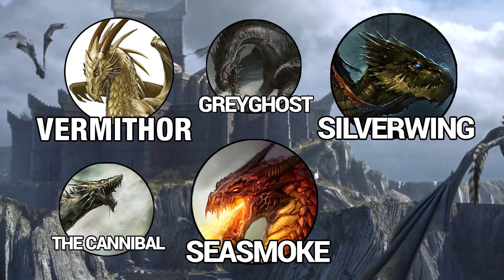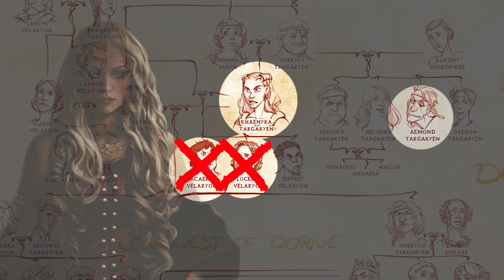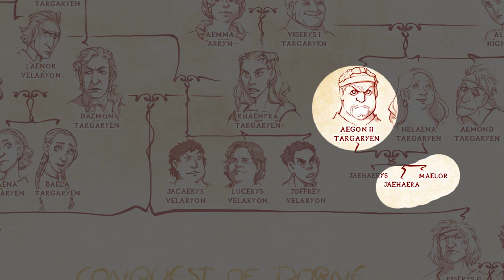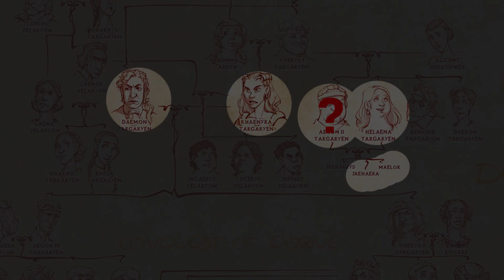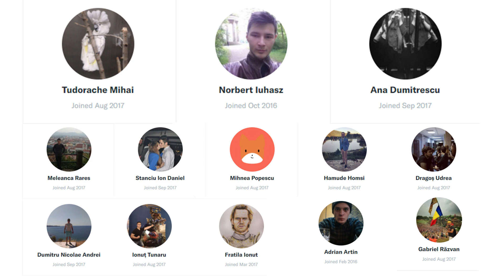Dansul Dragonilor p2 - Familia Targaryen p5 - Inca Ceva - Urzeala Tronurilor-Game of Thrones Romania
Salutari din Westeros, dupa extrem de lunga asteptare, partea a 5a este in sfarsit gata.
Vei putea afla mai multe despre istoria lumii din Game of Thrones, precum si cine au fost stamosii lui Jon sau Daenerys, plus multe alte lucruri interesante.

Daca aveti preferinte pentru clipuri viitoare hit the comment button.

*Daca vreti sa sustineti canalul in orice forma posibila cu donatii minore in principal sub forma de bere buna:*